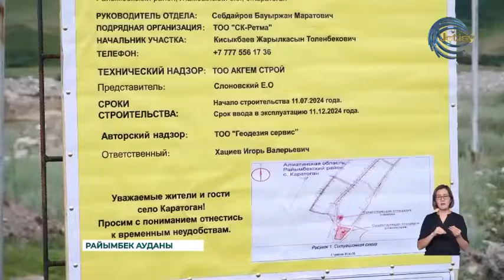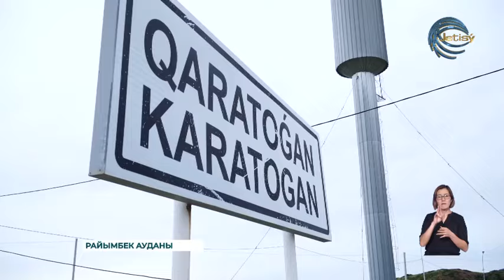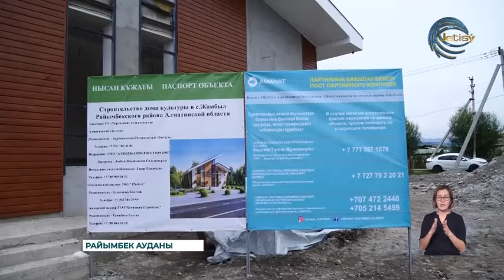Алматы облысының әкімі Райымбек ауданына барды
Қаратоғандағы су мәселесі шешілсе, Райымбек ауданында суға қатысты проблема болмайды. Қажеттілік 100 пайызға жабылады. Су жүйесінің жұмысымен Алматы облысының әкімі Райымбек сапары барысында танысты. Марат Елеусізұлы аудандағы құрылыс жүріп жатқан нысандарды да аралады.